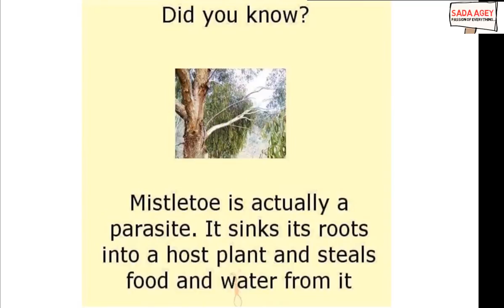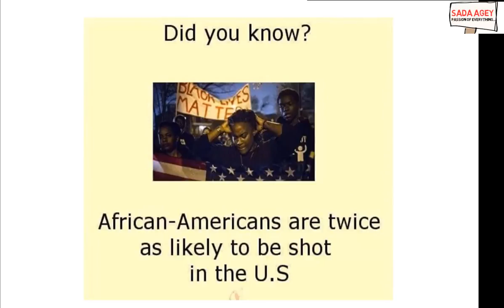did you know these interesting facts || SADA AGEY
did you know these interesting facts

Comment the facts that you like in this video...

our another channel for computer courses

If any Queries and Suggestions...